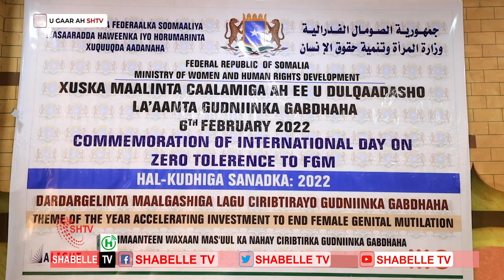Xuska maalinka caalamiga ah u dulqaadasho la'aanta gudniinka fircooniga oo lagu qabtay Muqdisho